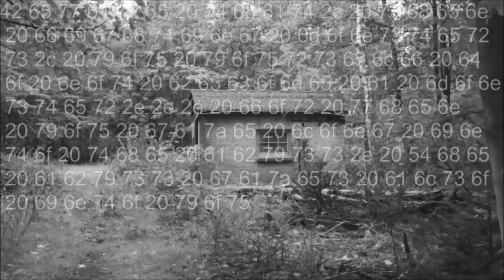Close your eyes Listen to your soul speak